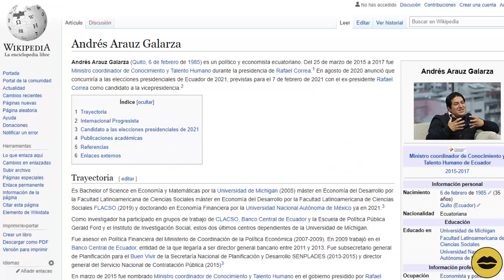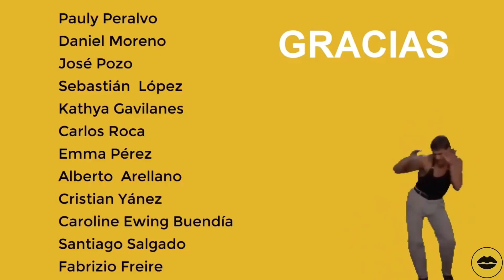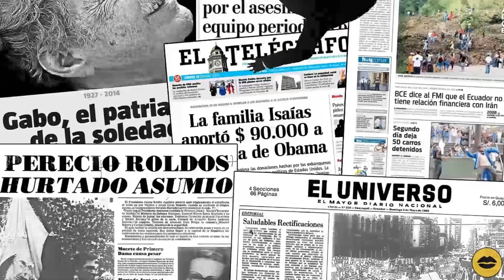Andrés Arauz: La SOMBRA de CORREA | Mafias de la ASAMBLEA | BN Periodismo | Noticias de Ecuador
- ¿Por qué Arauz es el candidato de Rafael Correa?
- Nadie cree en la Asamblea Nacional